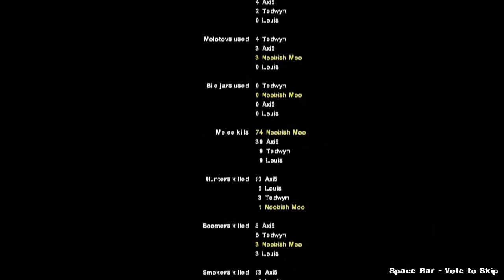[5] She Got Da Booty (Left 4 Dead 2 w/ Axis and Tedwyn)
Left 4 Dead 2 is a tale of four survivors as they fight their way
through hordes of the infected to reach the safety of a helicopter,
but it's not always as easy as it seems...

Part 5